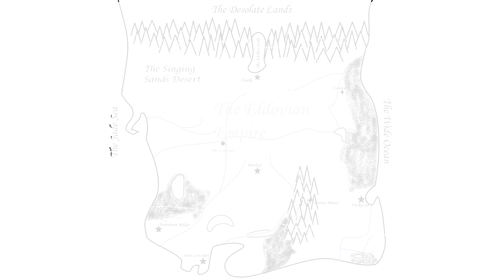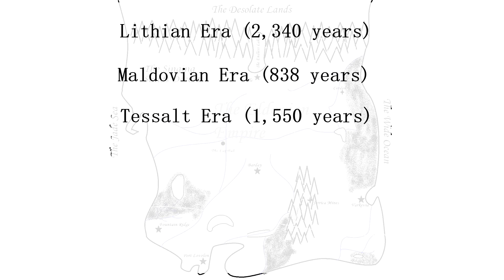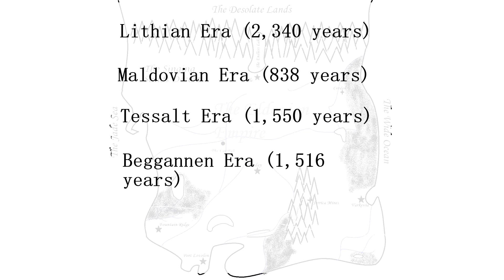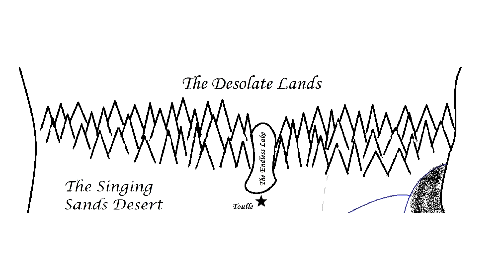Jelim's Vlogs Episode 3 - The Eldovian Empire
Editor: Jessica Maxwell (Jelim)
Starring: Jessica Maxwell (Jelim)

Description:
Episode 3 of the weekly Thursday Vlogs from Jelim! This week, Jelim gives you an in-depth look at The Continent of Eldovia from The Monster Inside Chronicles and it’s recorded history, landforms and significant locations. Enjoy!

This episode was recorded on 11/08/21 (D/M/Y)
Connect with Jelim more on her social accounts!
Discord Server Invite Link: a7vf6P8

Feel like more exclusive, or behind the scenes content?